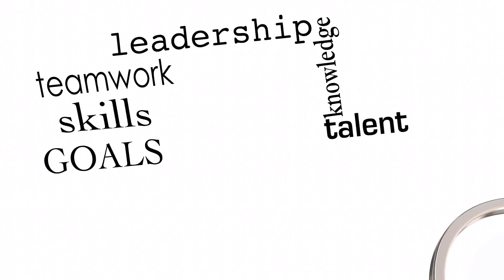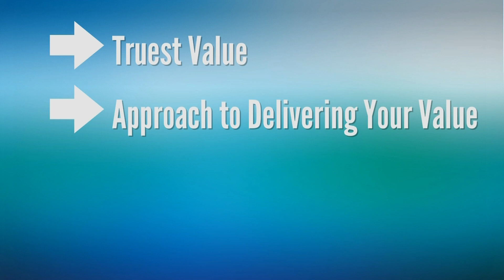Traci Philips, The Innate Coach, Pre-order book promotion for "Looking In"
Pre-order "Looking In" Today!
Looking In explains that conditioning has us believe answers we seek are outside of ourselves. The truth is, they are within. We can access them for the life we want.

Most books about self discovery talk about it through the lens of spirituality. This is a practical and leadership-based book that talks about real tools that create a real difference in the world of business and general life.
Her approach to executive coaching is truly one-of-a-kind. She has been often told by clients who have worked with other coaches that her brand of coaching is completely non-cookie cutter and has created the most effective and permanent change in their lives. They say the tools that use they use for everything and it creates success.